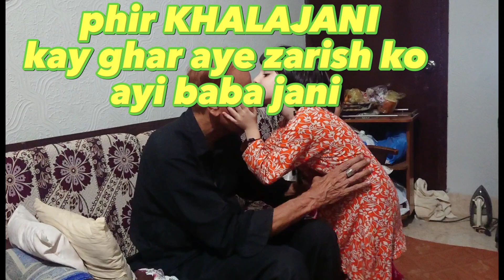zarish ko ayi baba jani ki yad|mango ice-cream 🍦made by father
Aslamwalykum Friends
hello Frnd
Sasrical Frnds.